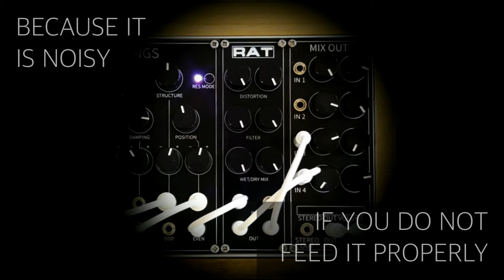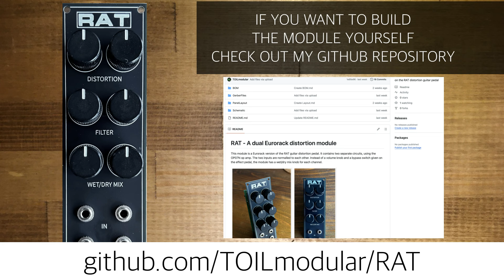RAT Distortion for Eurorack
This DIY module is a Eurorack version of the RAT distortion pedal. It contains two separate units with normalled inputs.

Content
0:00 - Intro
2:31 - Module Controls
3:09 - Demo with Basic Waveforms
6:02 - Demo with Mutable Instruments Rings
9:26 - Demo with Mutable Instruments Plaits
10:17 - Demo with Chord VCO